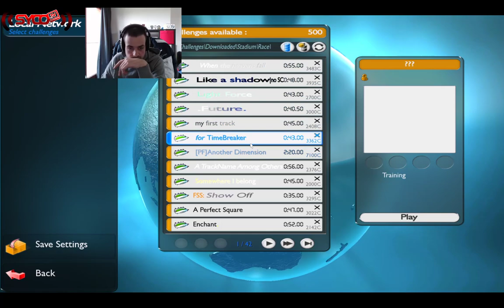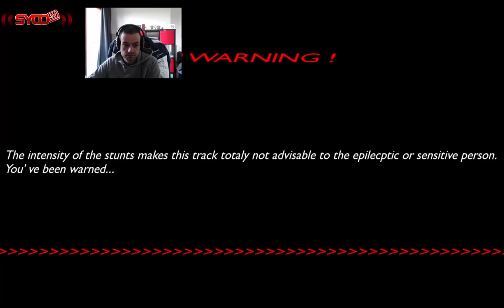#005 TrackMania United Forever - SycoTV